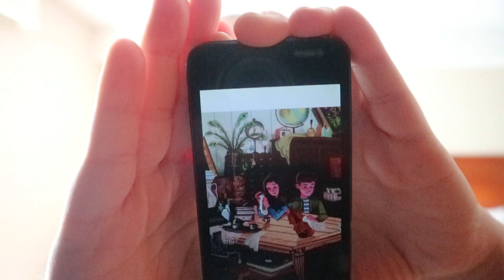Out if Time Lost on the Titanic